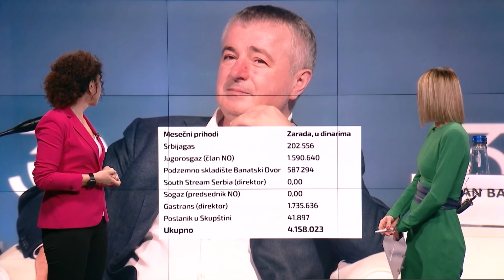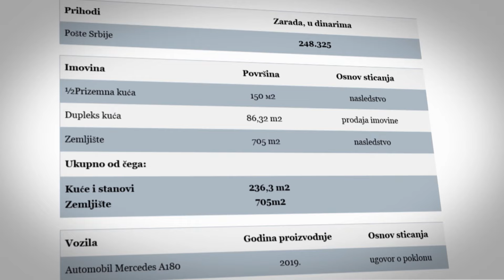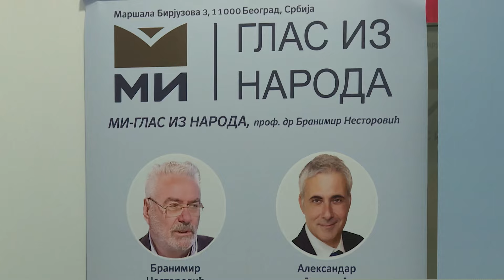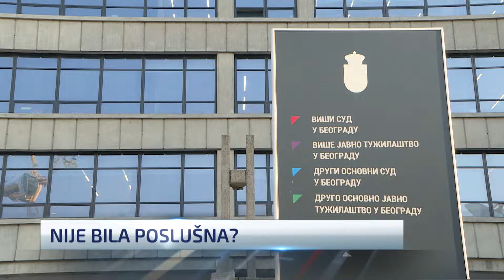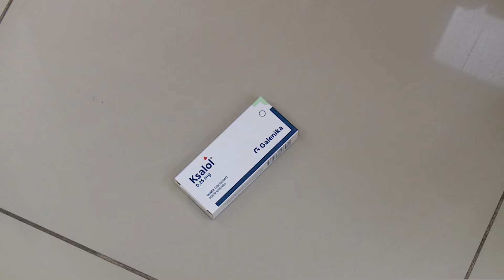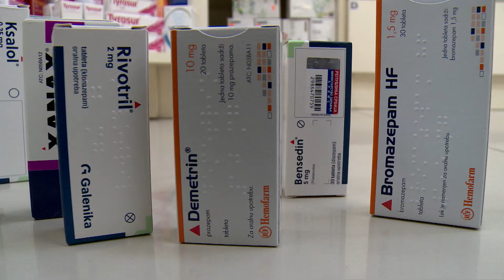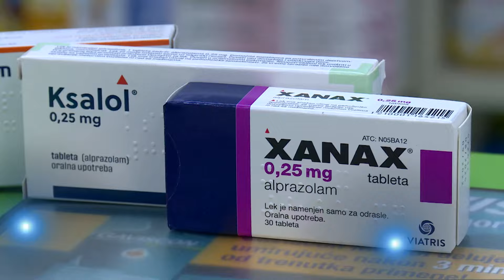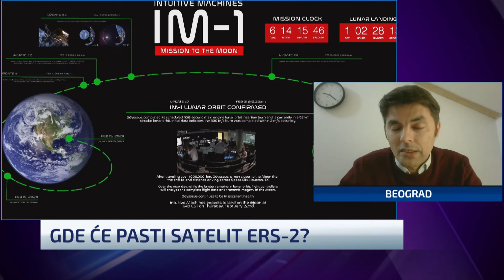Newsnight: Plate funkcionera za građane „puste želje“